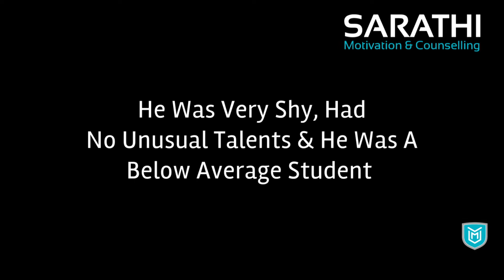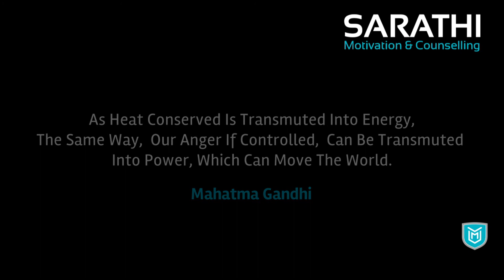Mental Toughness is the Key to Success- MU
It plays An Important Role to Achieve Success in Education.
Gandhiji's Life has been inspiration for people who seek success in their lives.
At Marwadi University, following the ideologies of Bapu, the Motivation Group formed for the students "Sarathi"  helps the students in overcoming the hurdles of their lives, helps in managing their stress and anger, etc. and act as their guide and mentor to live a Happy Life.
For more information about Sarathi please visit : goo.gl/pQ5uj8